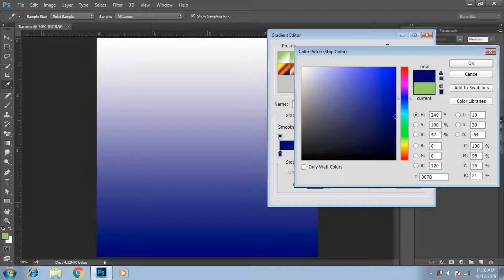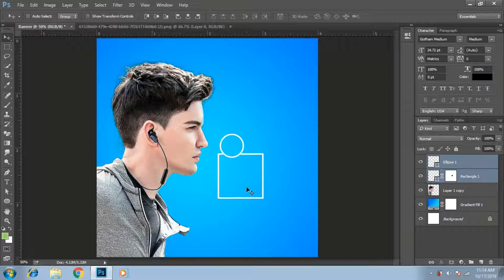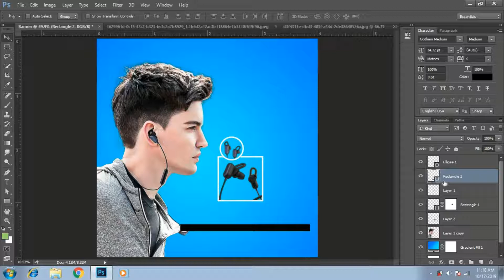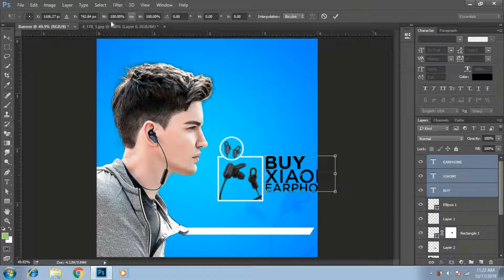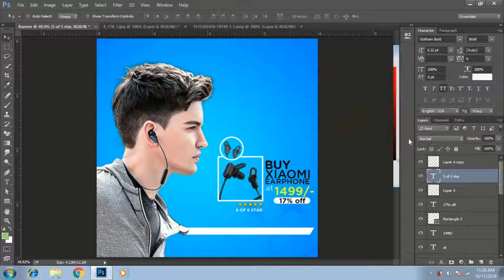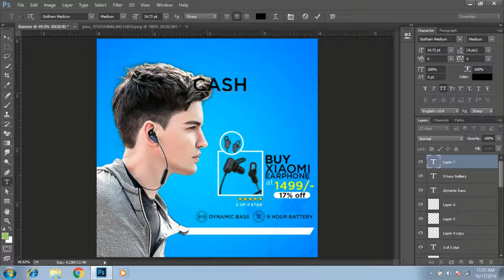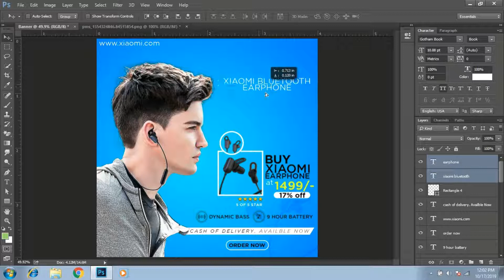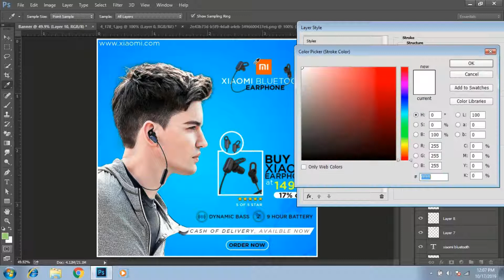How to Create Earphone Banner by Adobe Photoshop cc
Hello everyone, this video tutorial we will learn to Create Earphone Banner Design in Adobe Photoshop CC.

Gradient  Color Code
Dark Blue Color Code :- 0078ff
Lite Blue Color Code :- 00d8ff